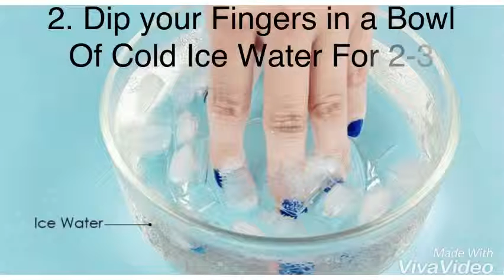6 Ways To Dry Your Nails Fast!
How to Dry Nail Polish Faster/Easy Ways 😍